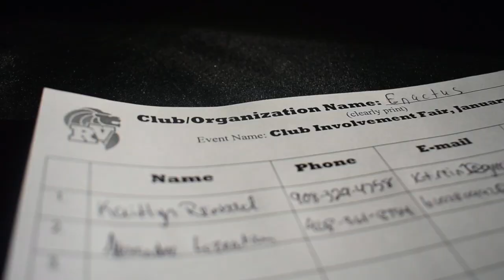Raritan Valley Community College Spirit Video